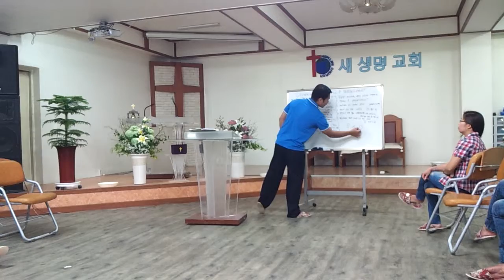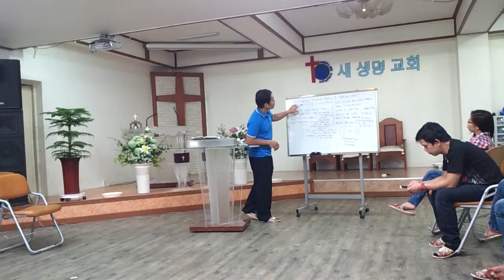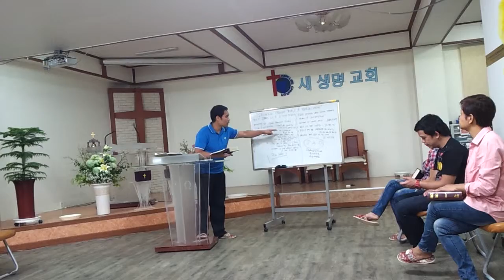Sat.night exhortation 1